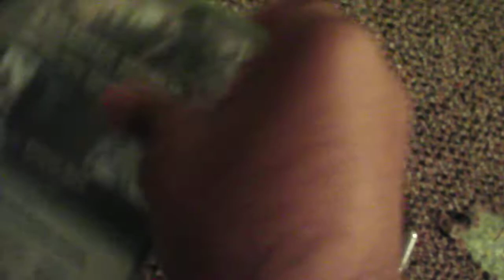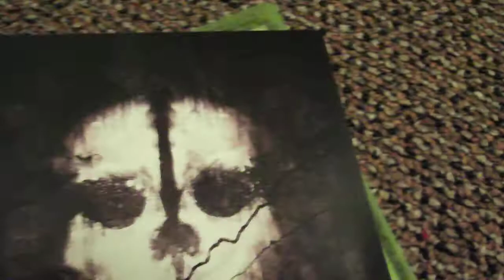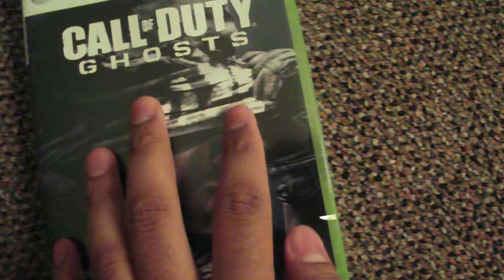Call of Duty Ghosts Unboxing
secondone1000 gaming gameplay commentary xbox 360 ps3 games intros montages reviews news info opinions dedicated love photography one watch dogs editing indie reviews next generation commentary tips tricks Call of Duty Ghosts Unboxing